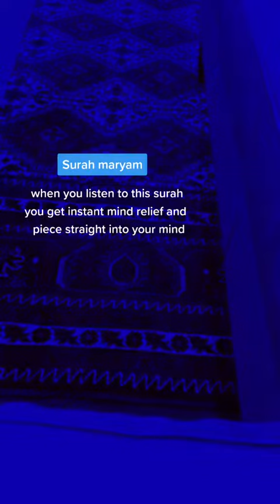Islamic status video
trending Islamic status|Whatsapp Islamic status|noon k official